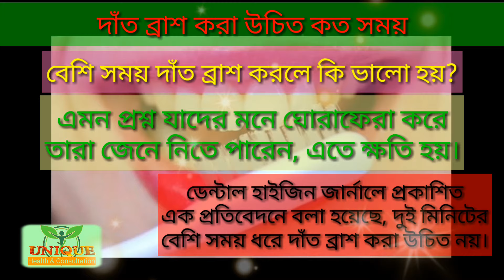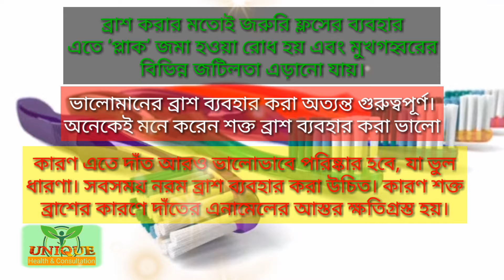আপনি কতক্ষন সময় দাঁত ব্রাশ করবেন_ আপনি যেভাবে দাঁত ব্রাশ করেন তা কি সঠিক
আপনি কতক্ষন সময় দাঁত ব্রাশ করবেন_ আপনি যেভাবে দাঁত ব্রাশ করেন তা কি সঠিক | Unique Health & Consultation

দিনে দুবার দাঁত ব্রাশ করার কথা জানা থাকলেও কতক্ষণ ব্রাশ করা উচিত সেটা অনেকেই জানেন না। মুখগহ্বর ও দাঁতের সুস্বাস্থ্যের জন্য এই প্রশ্নের উত্তর জানা থাকা চাই।
আর ব্রাশ করা ছাড়াও দাঁতের সুরক্ষায় আরও অনেককিছু রয়েছে। এই বিষয়ে স্বাস্থ্যবিষয়ক একটি ওয়েবসাইটে প্রকাশিত প্রতিবেদন অবলম্বনে দাঁতের যত্ন নেওয়ার বেশ কয়েকটি পন্থা এখানে দেওয়া হল।